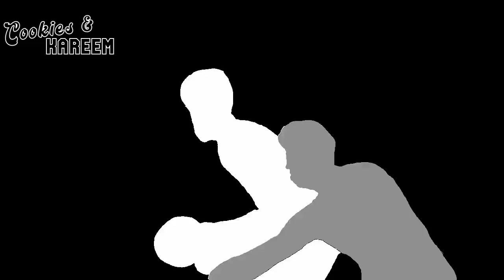Julius Randle Highlights | Knicks vs. Raptors | 16th Jan 2023